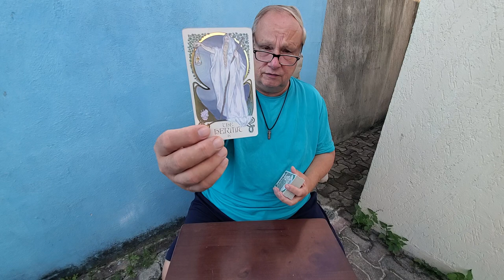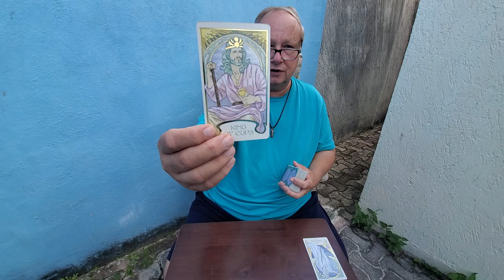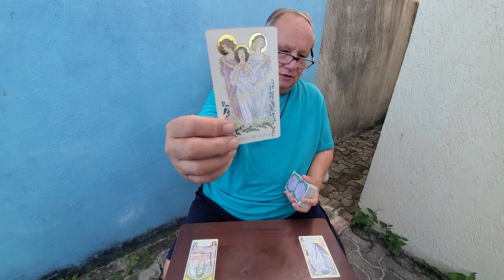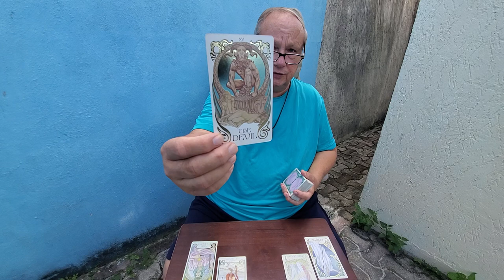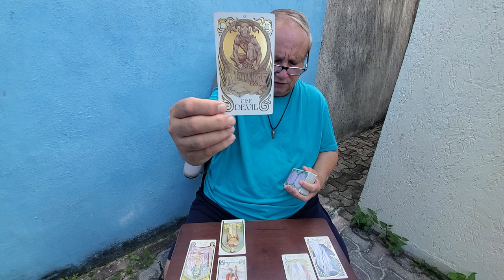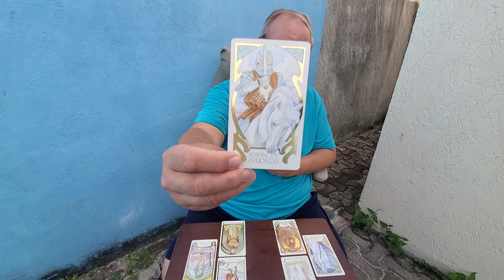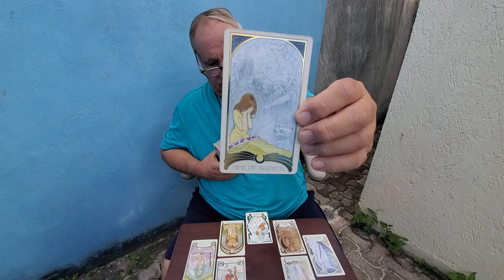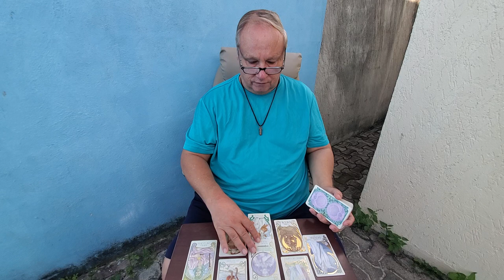Leo 💘 Heart Spread Tarot Love Read for October 1st-15th - "The One On Your Mind"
Tarot Leo for 1st half of October 2021 a manifestation, spirituality, love, romance & relationship Tarot Reading for Leo Sun, Moon, Rising & Venus signs with Soulmates, Twinflames & Life Partners

Leo you are checking each other out, lucky you with my favorite King here, The "Jim Morrison" King of Cups, but they are getting you out of your cave possibly for the first time in a minute and you are feeling giddy with it. Advice is for them to hold back a little bit and remain self contained and for you to go deeper into this relationship sexually, emotionally and mentally calling for a really open and honest conversation wherein you both bring everything out in the light of day which may give you both pause but realize that this is a karmically ordained relationship meant for healing.